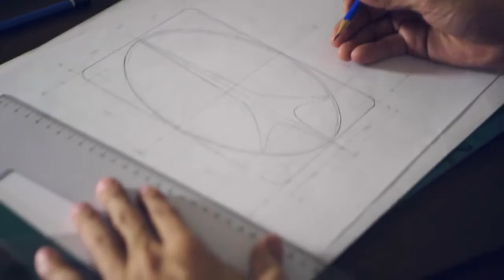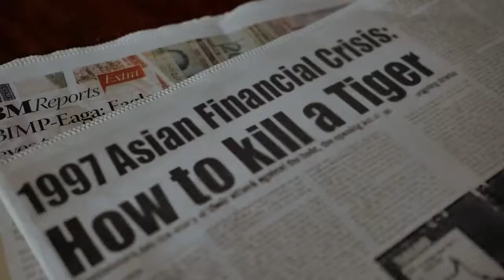This Is DMCI Homes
Hear the story of three dreamers who know exactly what they want in a home. A home crafted and built by an expert builder, who has honed a legacy of even more skillful builders. This is DMCI Homes today.

With skill, passion, and dedication, we continue our quest in attaining engineering excellence in quality home building and community development, that shall endure generations.

This is the house that David built. This is every dreamer's dream.

Larry Barberan
Licensed Real Estate Broker